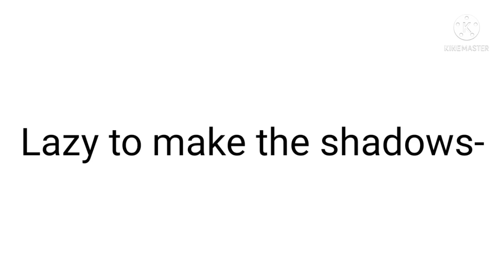Simple Edit for •°Êmma_Nøra°•